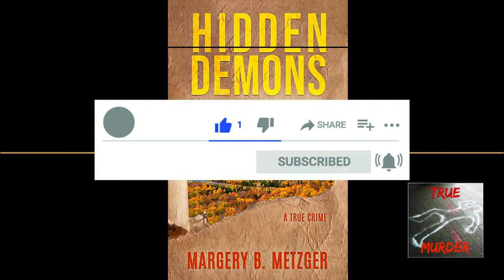True Murder Podcast Hidden demons evil visits a small town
TRUE MURDER: The Most Shocking Killers In True Crime History and the authors that written about them, hosted by journalist and author Dan Zupansky debuted on BlogTalkRadio in January of 2010. TRUE MURDER: The Most Shocking Killers moved in 2019 to Spreaker.

Dan has been called ‘The Godfather of True Crime’,  and has millions of dedicated listeners. You can see all of the incredible true crime books featured, and get the links to hear Dan and the preeminent authors discuss ‘The Most Shocking Killers’.